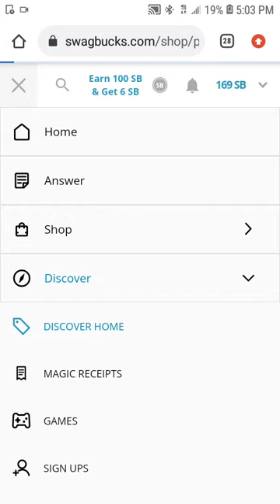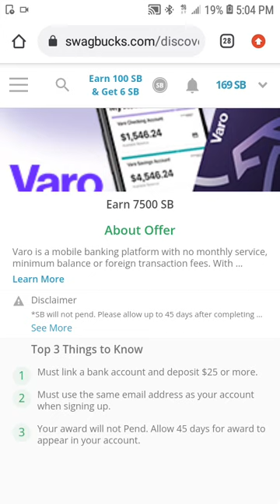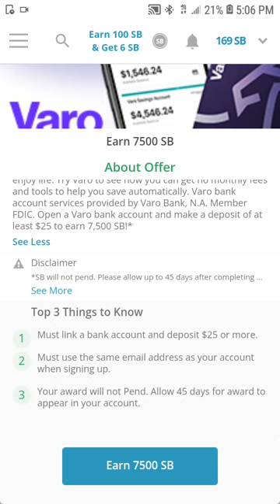Recieve $75- Sign up with Varo Bank(Swagbucks)